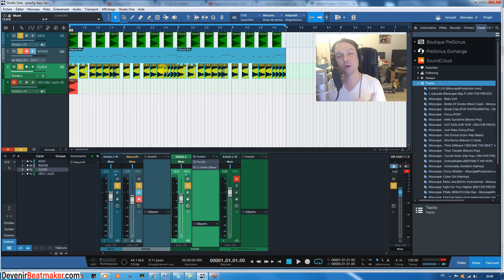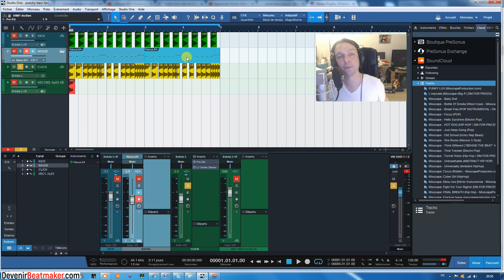ASTUCE pour une BASSE PLUS PUNCHY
⬇⬇⬇ Clique sur "PLUS" y a pleins d'infos utiles ⬇⬇⬇

 Dans ce tutorial, je partage une astuce simple et efficace pour amener de la présence et donner plus de punch à la basse. Nous verrons qu'il s'agit d'une technique de stacking/layering quelque peu subtile.

2. Like ma page Facebook
3. Rejoins moi sur Insta
4. Suis moi sur Twitter

3 minutes pour faire de la trap avec SEEZY
4 conseils pour percer en tant que beatmaker (ICO, Le Motif, BBL..)
4 MATOS INDISPENSABLES pour débuter en BEATMAKING
2 ERREURS FATALES que font les ARTISTES quand ils DISTRIBUENT leur MUSIQUE sur INTERNET ?